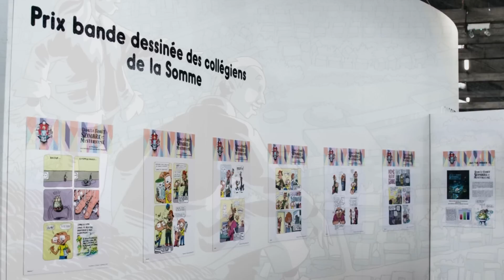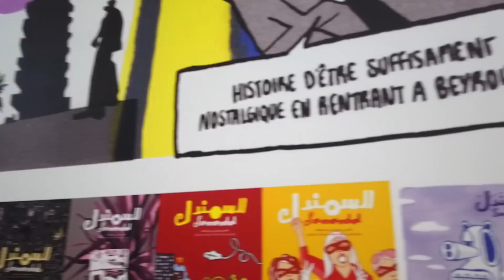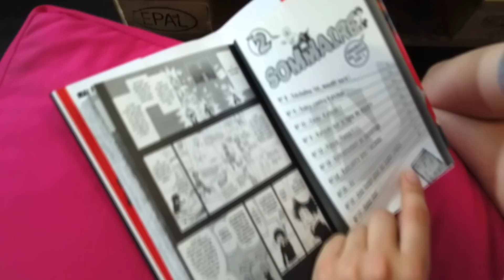Les 24es Rendez-vous de la BD d'Amiens c'est maintenant ! Vidéo YouTube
Jusqu'au 30 juin 2019
C'est la nouvelle édition de cet incontournable rendez-vous du 9e art, ici à Amiens à la Halle Freyssinet. Des auteurs de renommée internationale, des dessinateurs d'exception, des animations, séances de dédicaces, expositions et des centaines de surprises vous attendent. On y va ensemble ?